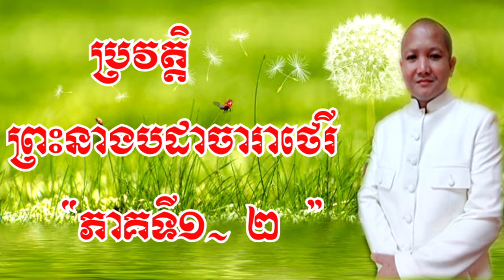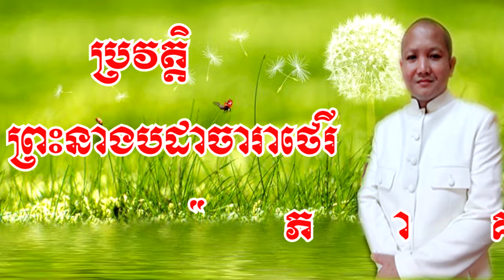ប្រវត្តិ ព្រះនាងឧប្បុលវណ្ណាថេរី ភាគទី១-២